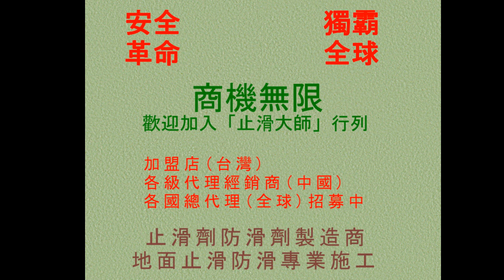544 社區兒童遊樂區塑膠軟墊清洗 Photos-通體磚防滑,通體磚止滑